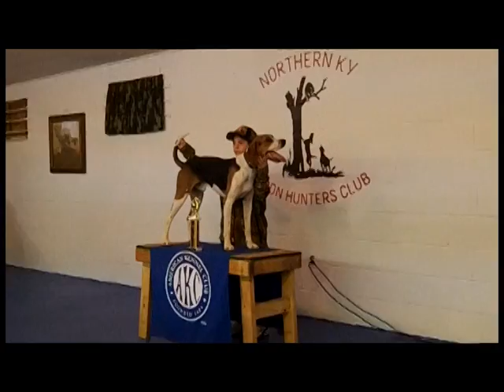2012 NKY Youth Championship of Coon Hunting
Team HHHC Outdoors was at the 2012 AKC Northern Kentucky Youth Championship of coon hunting. This year it was hosted by Lonnie Young and Cody Matt with Northern Ky Coon Hunters Club. We had a great turn out and Team HHHC Outdoors was so pleased to be asked to video this great event. There was alot of fun. In  this episode we start out with a treeing contest, then a coon squalling contest, then bench show. Check it out it was a great time. Also go to facebook and look up Northern Ky Coon Hunters and give them a like!